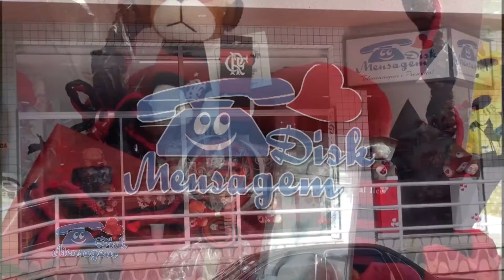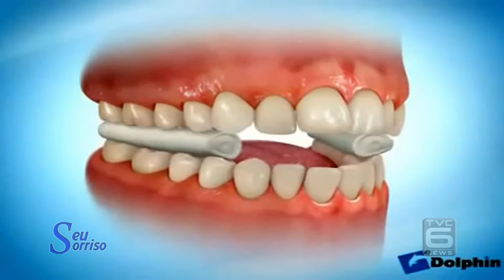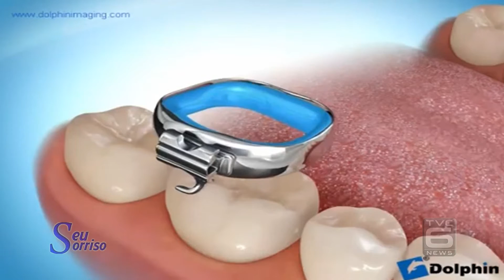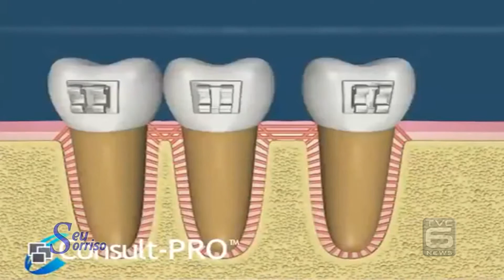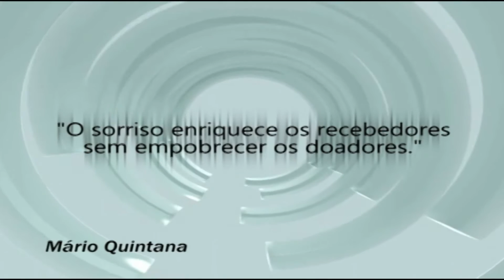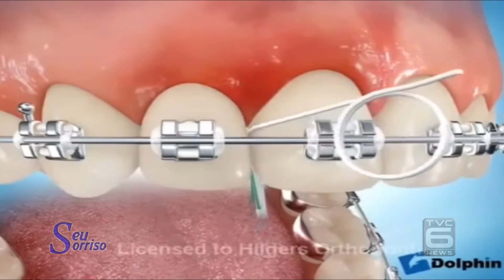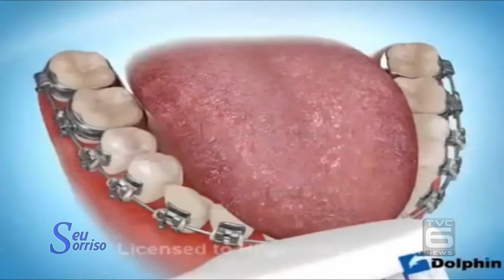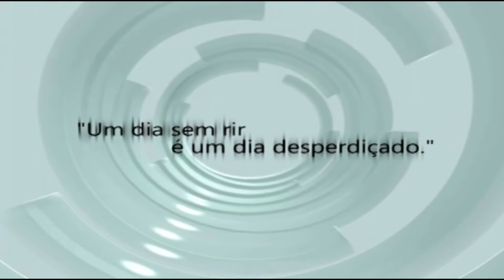TVC Canal 06 - Seu sorriso - 09-11-2015